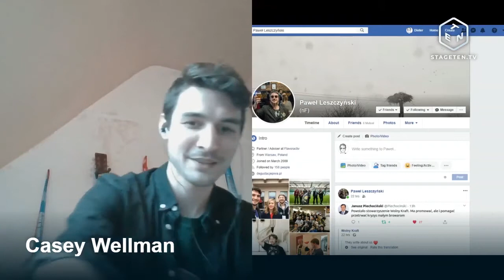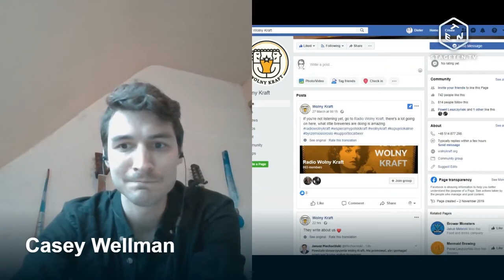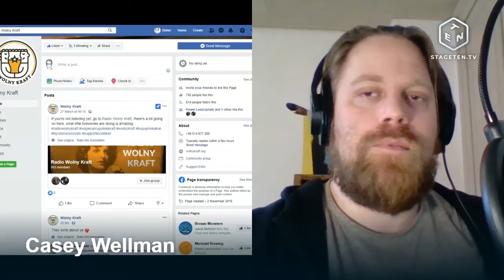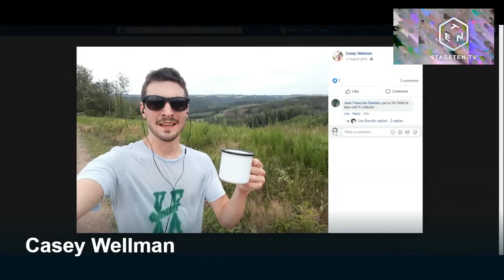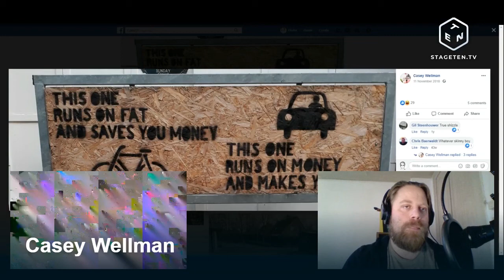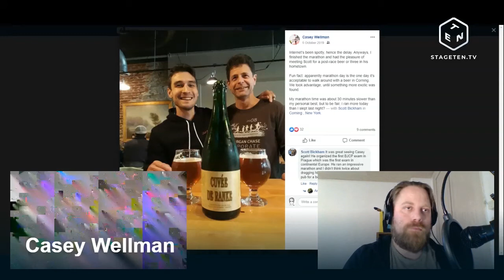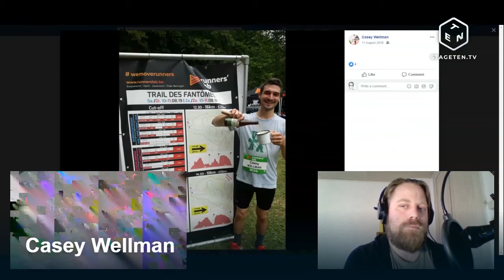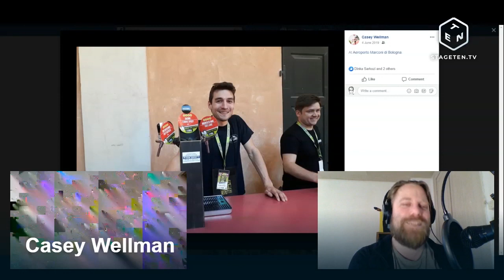From the USA to De Ranke (Belgium)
Casey Wellman arrived in Belgium and fell in love with Belgium beer. He now works at brewery De Ranke in Belgium.